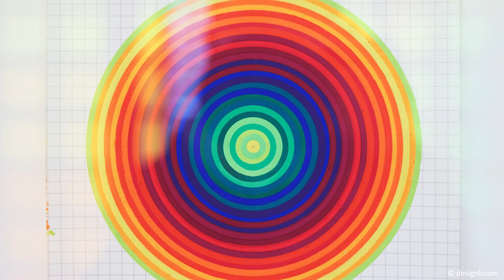julio le parc presents a color-fueled exhibition at tokyo’s le forum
julio le parc unfurl his oeuvre across maison hermès ginza - both inside and out - with a large-scale work that takes over the building’s glass façade.